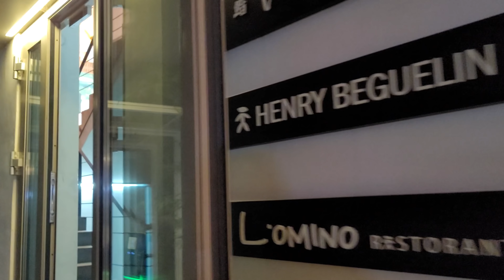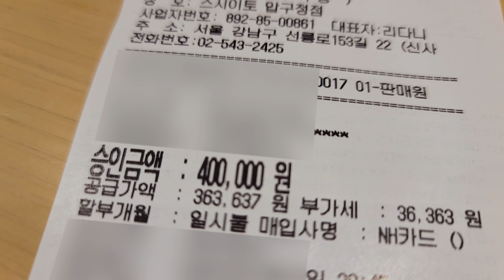설 명절에 보기 딱 좋은 영상(호두과자 아님)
아껴뒀다 귀경길 차에서 보기도 좋고
친척들 잔소리의 도피처로 써도 좋고
맛없는 차례음식 먹을 때 자린고비 굴비마냥 보면서 먹기도 좋은

스시 영상이 왔쓰요.